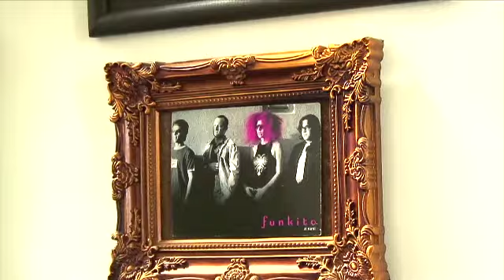Huellas: Nora Dofman - Parte 3